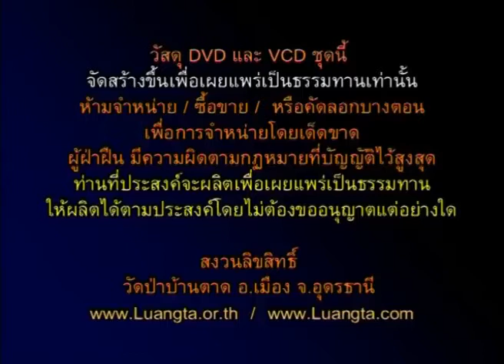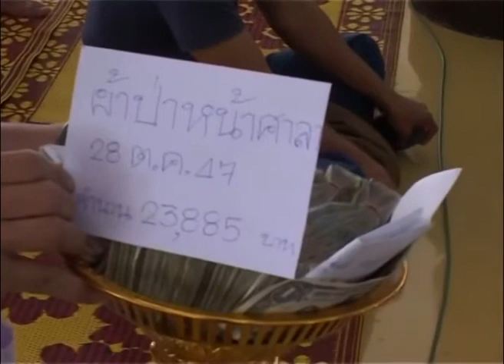หลวงตาพระมหาบัว เทศน์ ในวันปวารณาออกพรรษา ใช้พลังจิต 28/ 10 /2547 เช้า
เทศน์อบรม ณ ศาลาใหญ่วัดป่าบ้านตาด อ.มือง จ.อุดรธานี
ในวันปวารณาออกพรรษา ใช้พลังจิต 28/ 10 /2547 เช้า